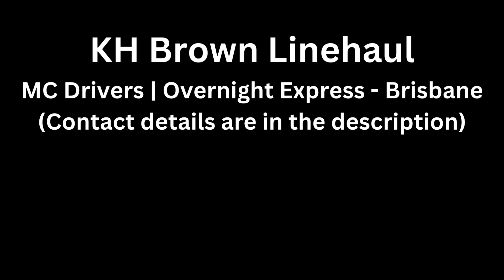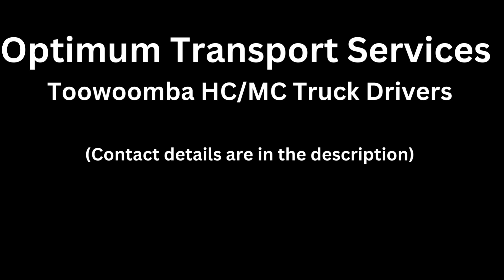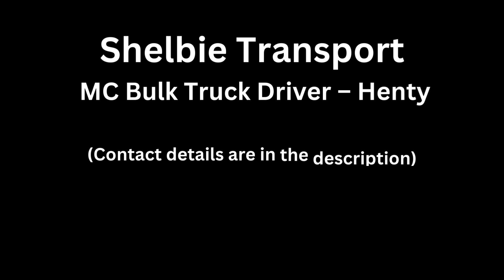Todays Top 5 on Transport Jobs In Australia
Ditton Bulk Haulage | MC Driver – Tipper Driver
3 February 2023 Editorial Staff
Ditton Bulk Haulage Ditton Bulk Haulage are looking for a professional MC licensed driver  based in Newcastle or Bathurst   We have expanded our fleet and are now seeking a PERMANENT FULL TIME MC DRIVER to join […]

BRISBANE
KH Brown Linehaul Current Vacancies
3 February 2023 Editorial Staff
MC Drivers | Overnight express based in Brisbane  KH Brown Linehaul Pty Ltd has been operating for the past 30 years. Our goal is to provide an exceptional service to our customers. You will be […]

B-DOUBLE WORK
JAS Transport Services | Sydney Based HR, HC & MC Drivers
3 February 2023 Editorial Staff
JAS Transport Services JAS Transport Services is a family operated and reputable transport company based in Revesby. We have been recognised to deliver personal service to our customers. Advertisement: Due to the consistent high demand […]

HEAVY COMBINATION LICENCE
Optimum Transport Services | Toowoomba Based HC/MC Truck Drivers
3 February 2023 Editorial Staff
Optimum Transport Services Optimum Transport Services are a leading provider of logistical solutions to the Oil & Gas Industry. We specialise in the provision of transport services including but not limited to, fluid cartage, rig […]

B-DOUBLE WORK
Shelbie Transport | MC Bulk Truck Driver – Henty
3 February 2023 Editorial Staff
An exciting opportunity awaits to join our company and team as an MC Heavy Vehicle Interstate and Intrastate Bulk Driver. Tipper experience essential. Medical required for permanent position. References and RMS (or equivalent) print out […]